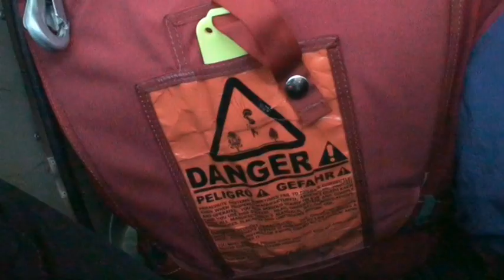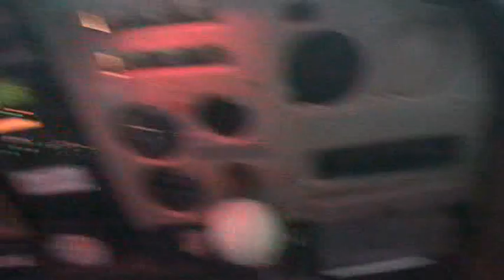Fallschirm Tandem Sprung Fehraltdorf Zürich SONDOPSY